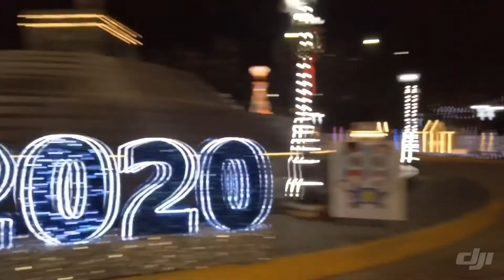November 15, 2019